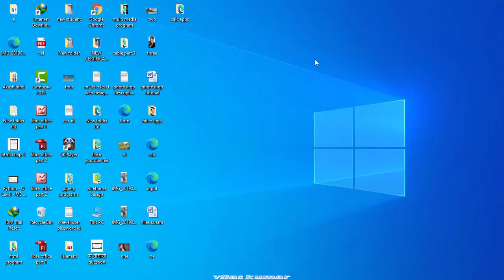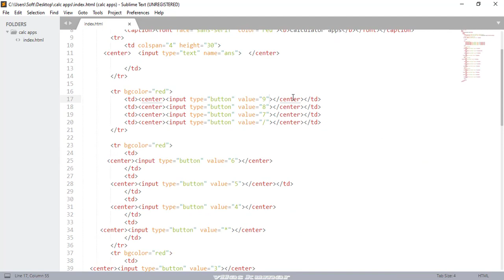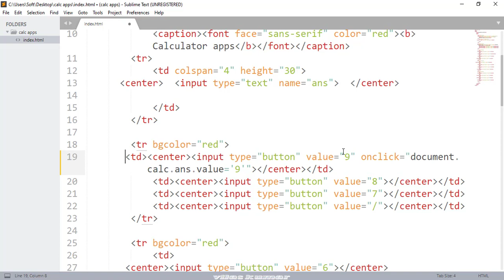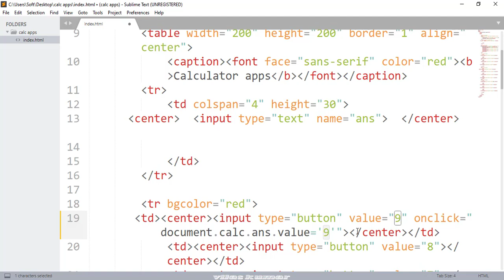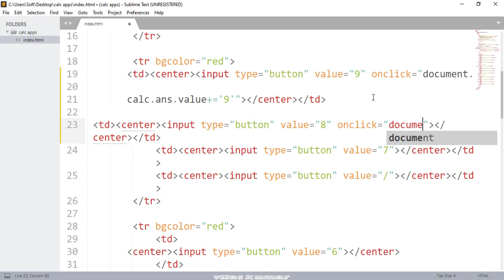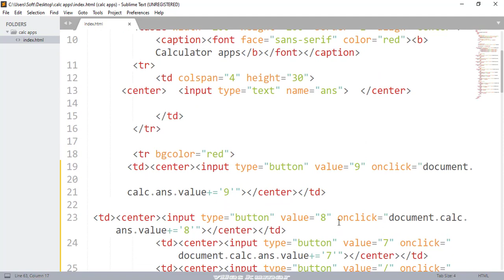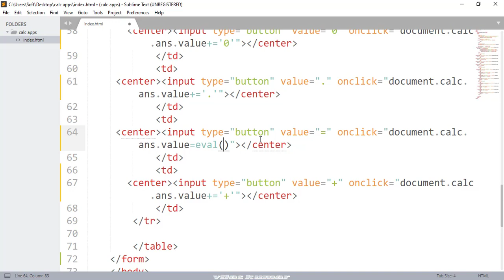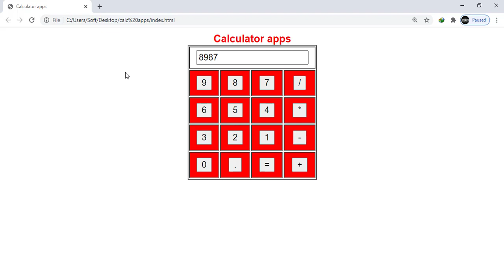html calculator part 2||calculator by vk sir || html me calcultaor kaise banaye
in this video we will discuss about html calculator so please watch my video from computer speed channel.

Frist chapeter

second chapter

third chapter

fourth chappter

fifth chapter

nine chapter

html project first

html project part -2

html project  part-3

CHAPTER -  10

html menu bar design

html chapter 11

html image viewer software

chapter 12

chapter 13

chapt - 14
table part -3

html wireframe design

html chap 16
html form and attributes